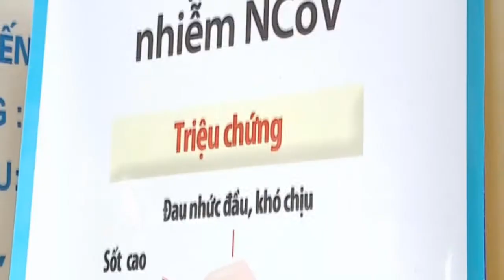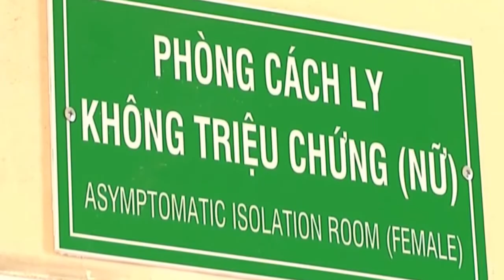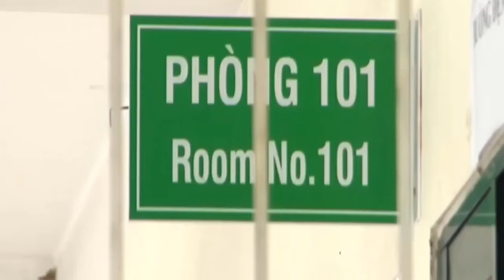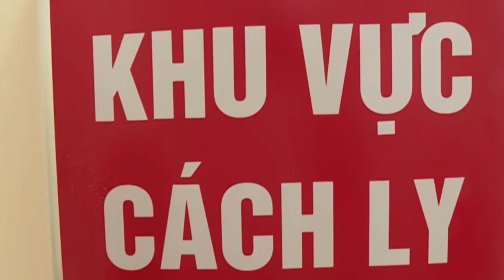Tin tức dịch bệnh corona ngày 6 3 Tin tổng hợp virus corona Việt Nam đại dịch Vũ Hán